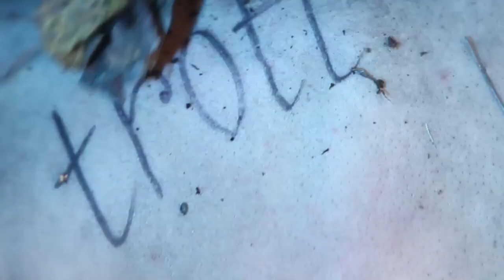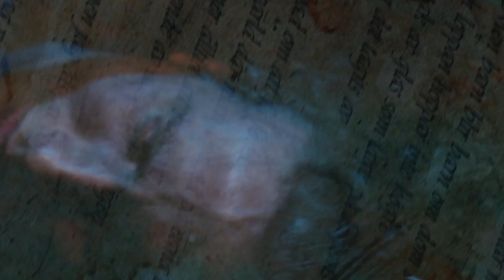Kolonin - Tak av glas "Official Music Video"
Joel Malm - Gitarr, Synth, Kör
Henrik Gillzzaoui - Bas, Kör.
Tobias Malm - Sång, Gitarr
Jari Hipponen - Trummor

Statister
Gunvor Ås
Idun Gillberg Bolin
Therese Gillberg

Make-up
Susan Gillzzaoui

Rekvisita
Ida Lisell

Crew
Anna Pour Mozaffar
Brendan Ó Greachain
Carlos Galdo
David Fredriksson
Elin Lindwall
Erik Broström
Joakim Jonsson
Josefine Malm
Lorena Banda
Richard Nilsson
PG och Tobbe Bikerboyz

STORT TACK TILL ER ALLA!